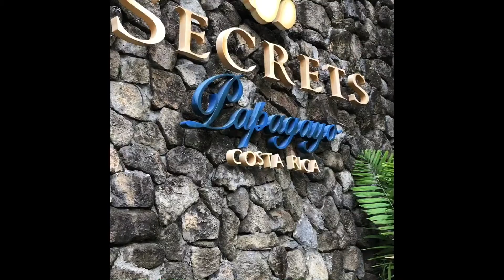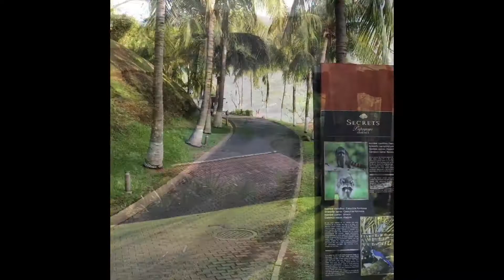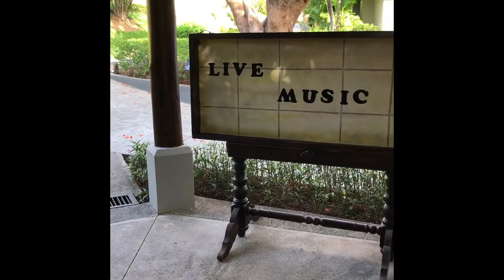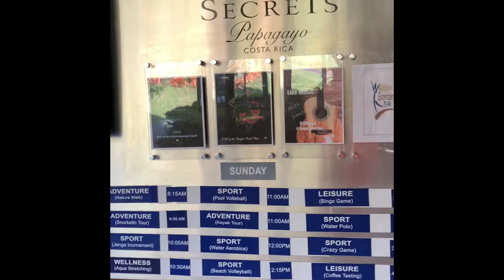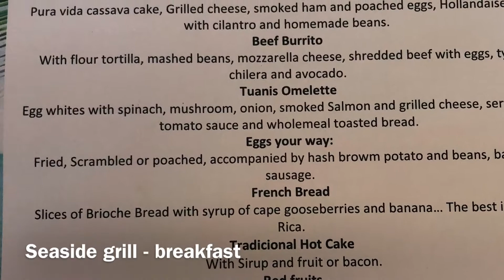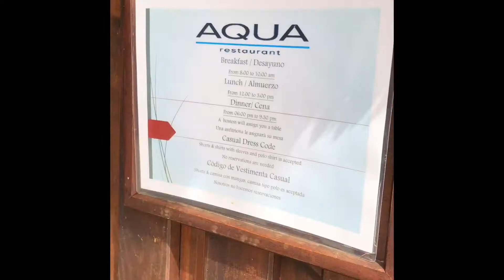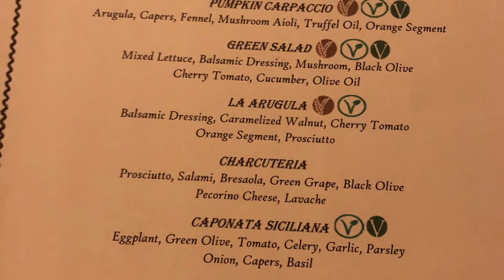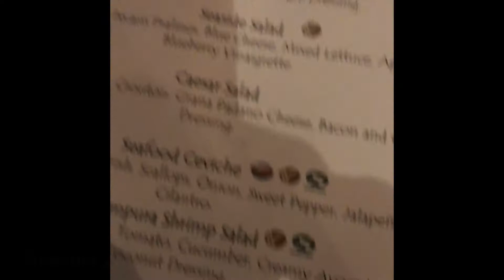Secrets Grand Papagayo resort, a first person view of an amazing resort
Secrets; Grand Papagayo; Costa Rica; pura vida; relax; drone; dji mavick air